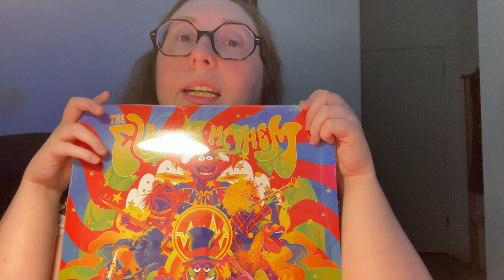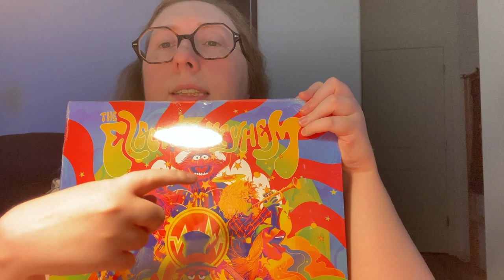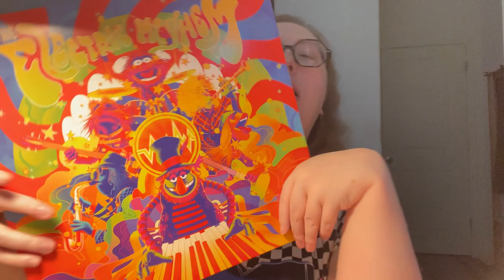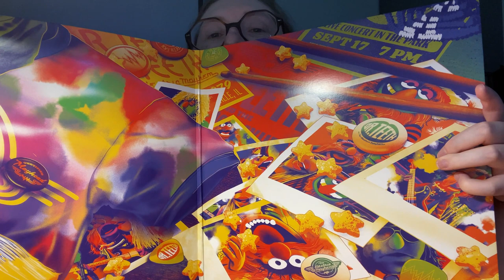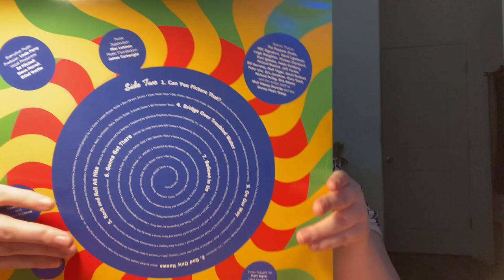The Electric Mayhem Vinyl Record Unboxing